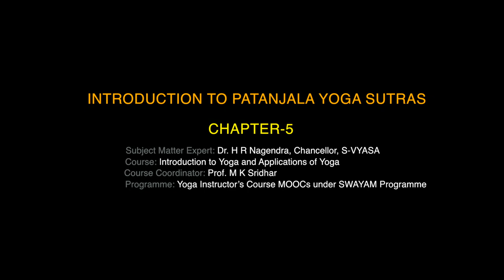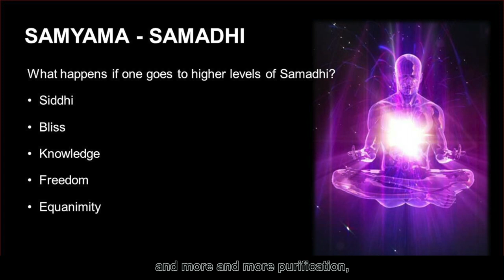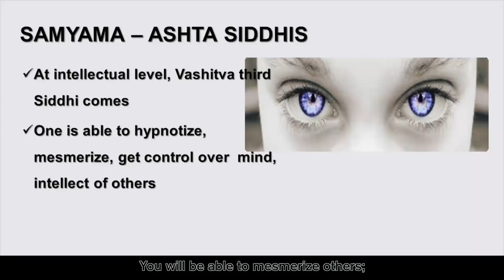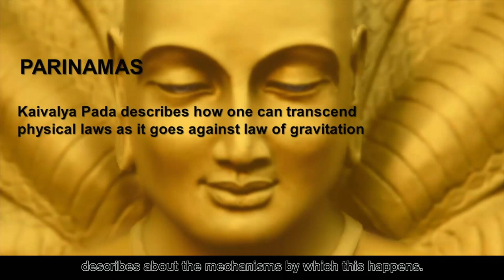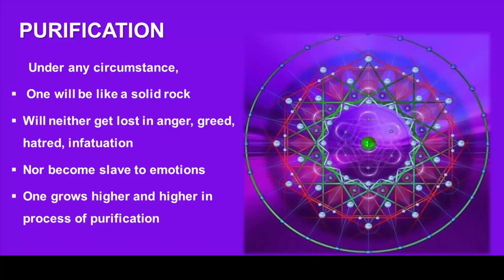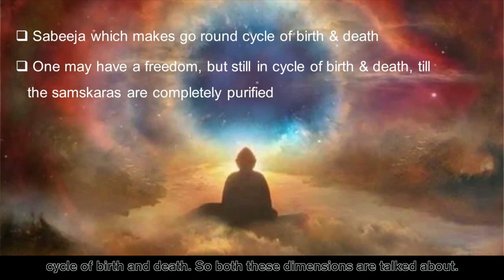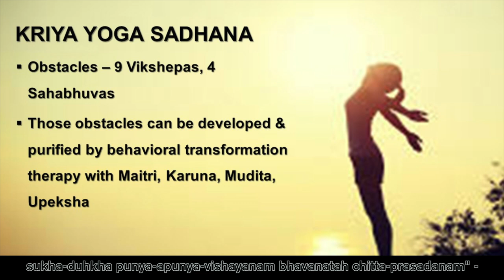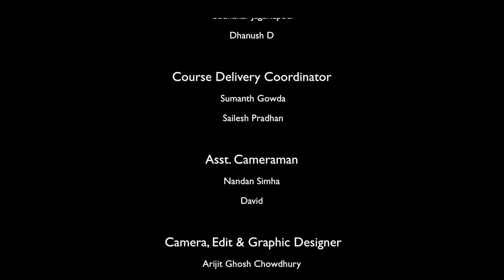INTRODUCTION TO PATANJALA YOGA SUTRAS CHAPTER - 5